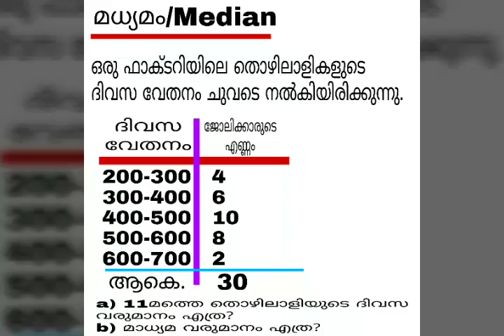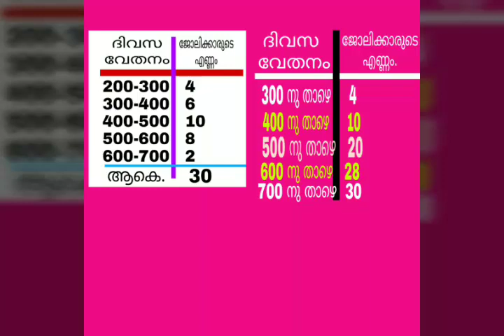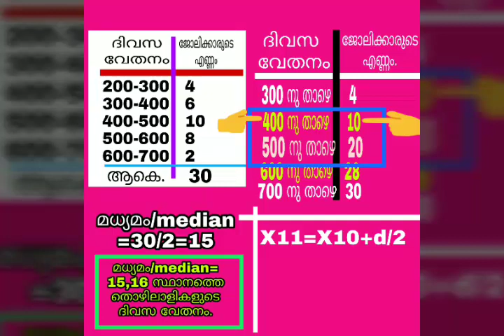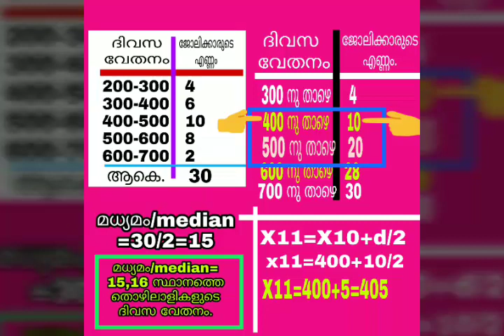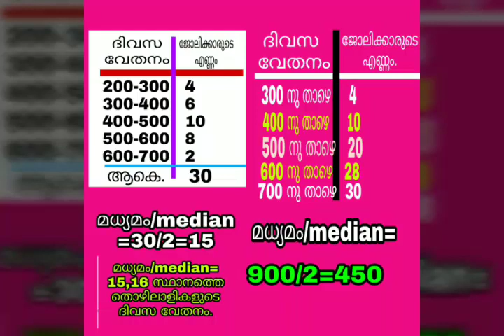Median/മധ്യമം/PART-2/SSLC/Maths/Chapter 11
Chapter 11 Statistics മധ്യമം പഠിക്കാം 4 മാർക്ക് ഉറപ്പിക്കാം...